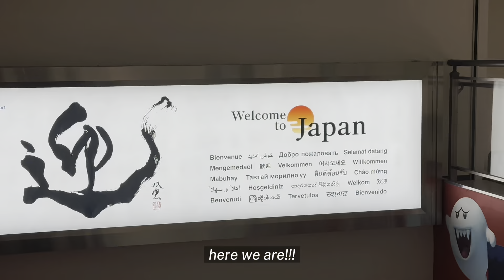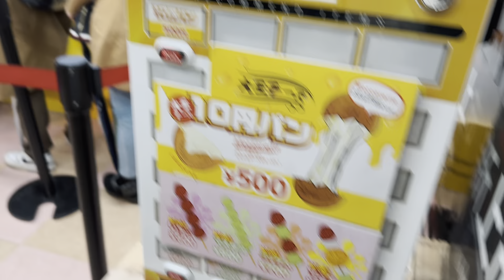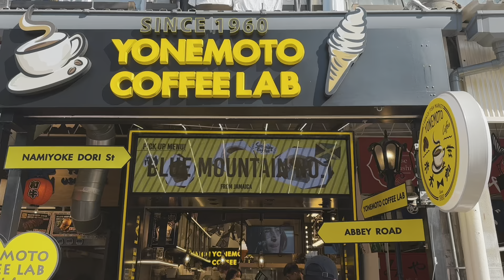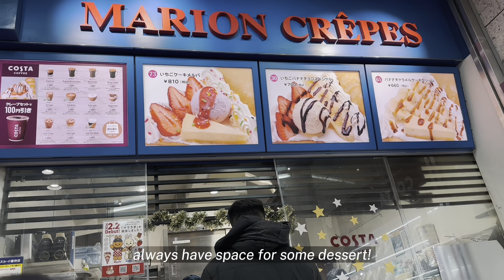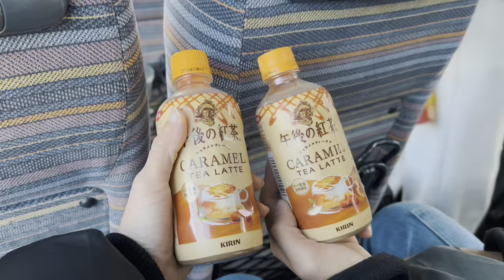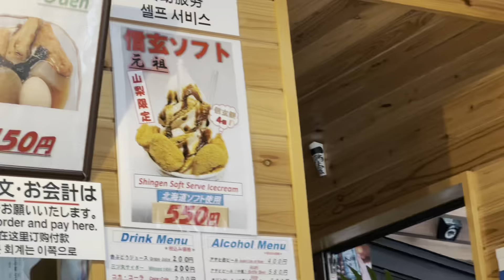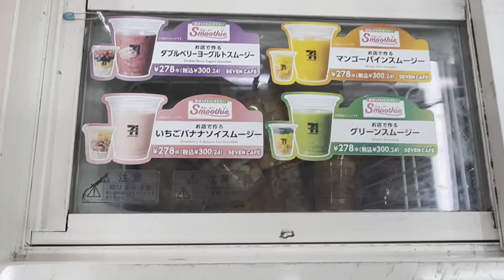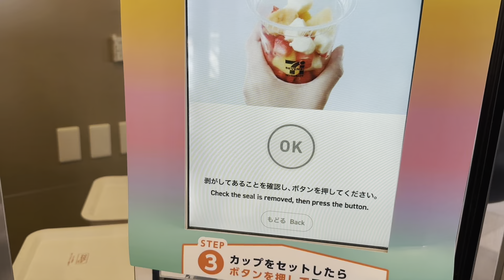7 days in tokyo, japan | my first time in japan, what i eat & where i go, cafehopping | travel vlog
went to tokyo and mount fuji during Lunar New Year period with my family for 7d6n. it’s all of our first time in japan, and we absolutely enjoyed ourselves! it was a great break while it lasted ☺️

uploading this episode earlier than usual upload schedule as i’ll be travelling for work, starting tomorrow and i probably won’t have the time to do so.